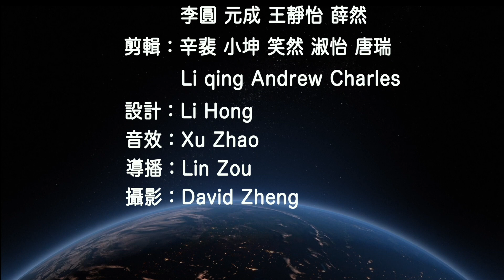大撒幣不靈了？中共成過街老鼠 這次是肯尼亞 下次輪到這國…；北京抗美耍伎倆？抗議者被逐出聽證會【環球看點】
肯尼亞 爆發了波及全國的排中運動。2月28號，在肯尼亞首都內羅畢，成千上萬的當地小商販加上民眾在街頭遊行抗議，要求肯尼亞當局將 中共 國零售商趕出肯尼亞。有人說，這就是 習近平 花數千億美元撒幣的結果。

3月2日內容提要：
0:38 肯尼亞全國掀起排中運動
3:08 美參院一邊倒要拜登解密起源情報
5:14 中共反腐 從官員配偶下手
7:07 北京抗美伎倆？抗議者被逐出聽證會
9:24 澳洲國際航展 中俄未獲邀